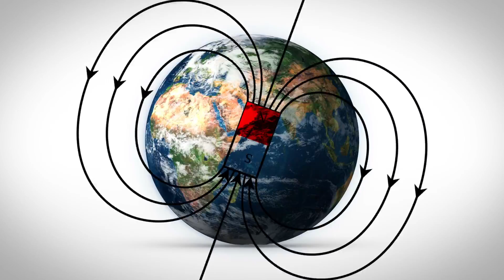A ciência confirma inversão rápida do campo magnético da Terra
Legenda em tradução...